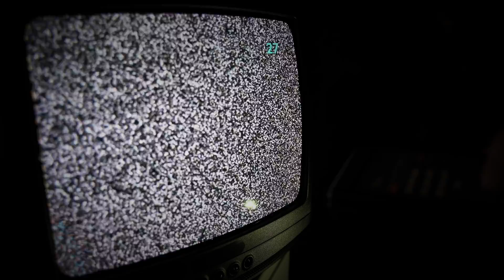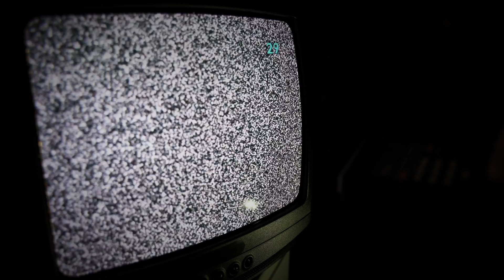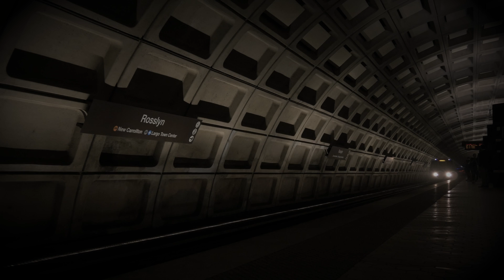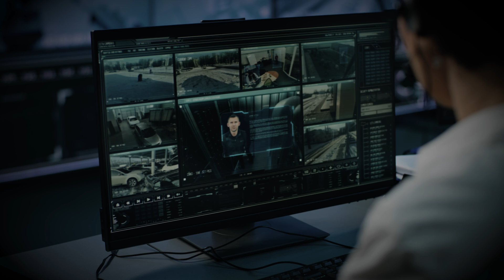The Scariest Stories On The Internet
These are the scariest stories ever told on the internet. I gathered 3 of the scariest stories from Reddit and the last story is sure to shock you.

Timecodes:
00:00 Static by illusionhack333
02:39 My Daughter Kennedy by Specialist_Result_77
09:18 CCTV by by 10MinuteHorror